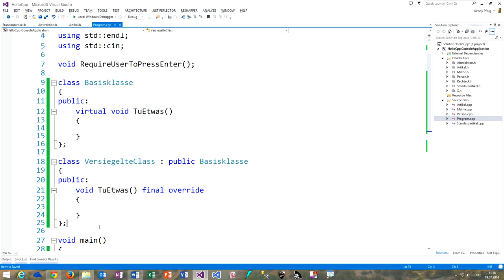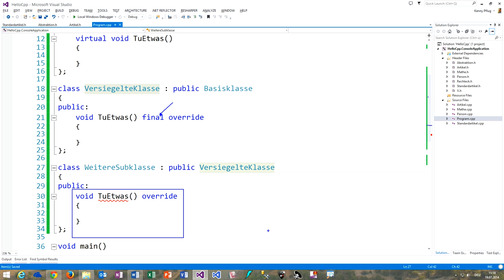204 Vererbung verhindern in C++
In diesem Video sehen wir uns an, wie man mit dem Schlüsselwort final Klassen und virtuelle Methoden versiegeln kann.